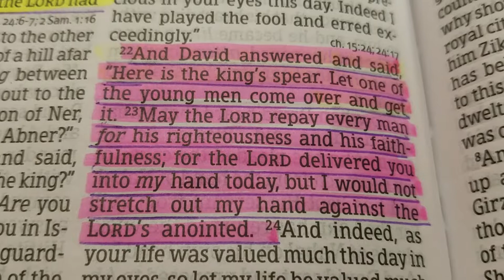Bible Reading - 1 Samuel 26:22 - 23